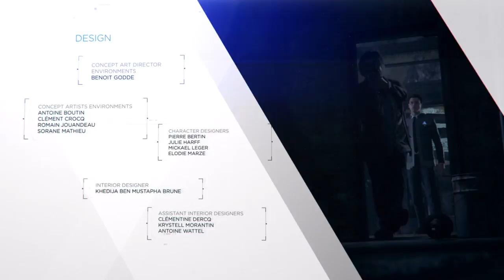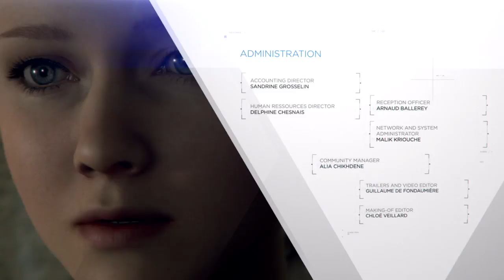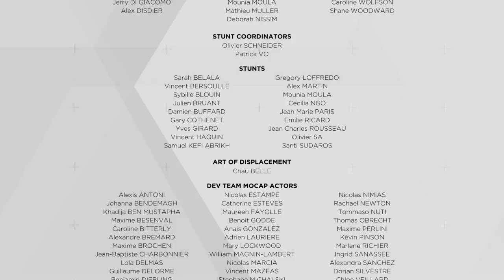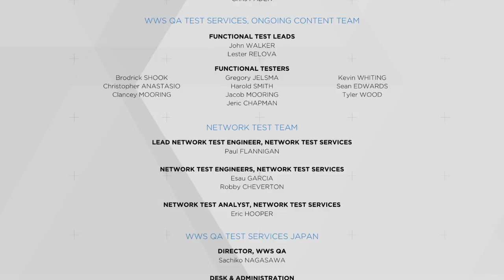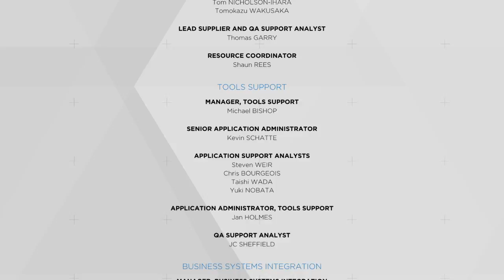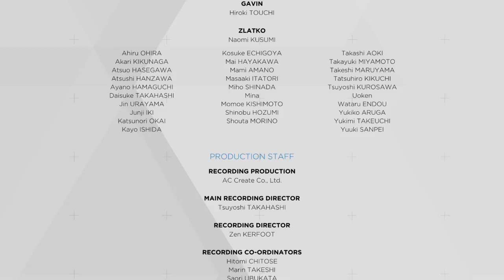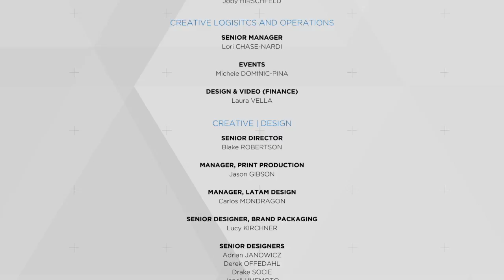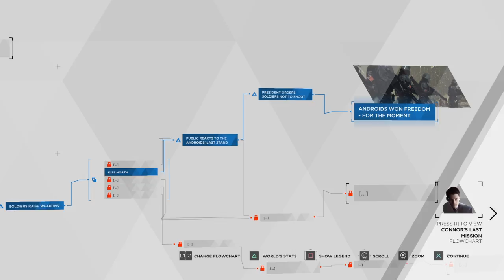Detroit: Become Human Good ending plus secret ending